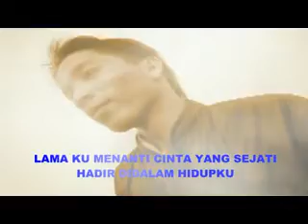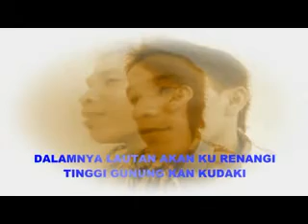MENCARI CINTA SEJATI - LIPSYNC BY MALIN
WB PRODUCTION 2013